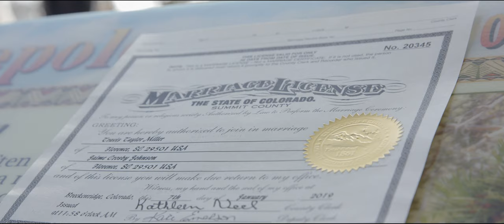Villani Photos - Jamie & Travis Sapphire Point Elopement